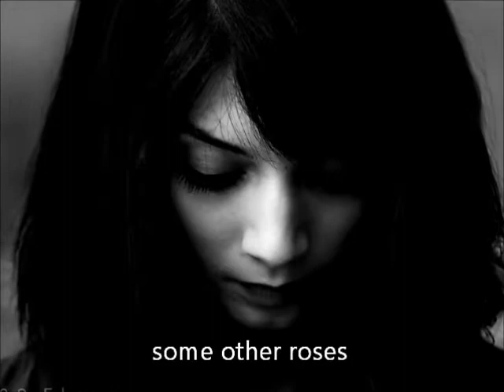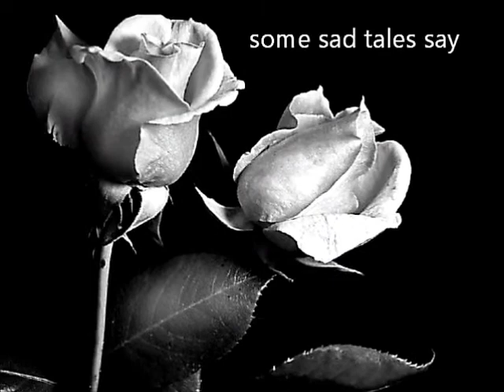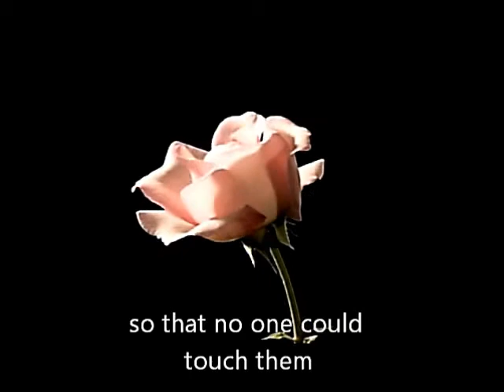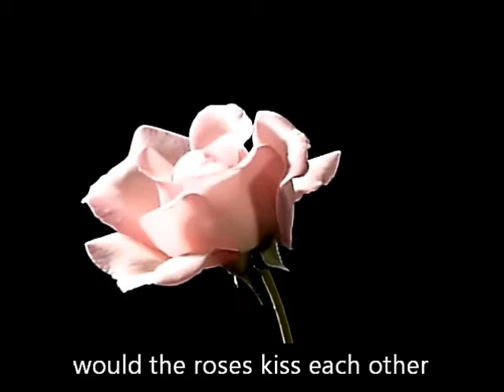The legend of the roses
A magnificent portuguese poem by Linhares Barbosa sung and played by Guilherme Moreira